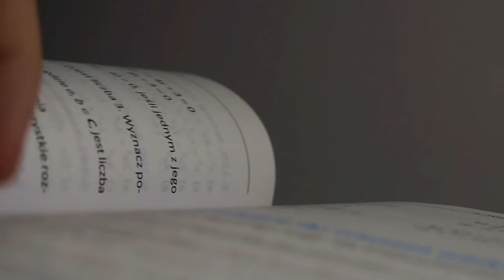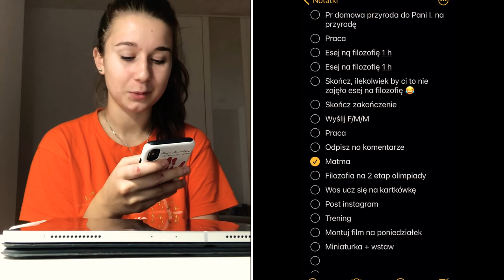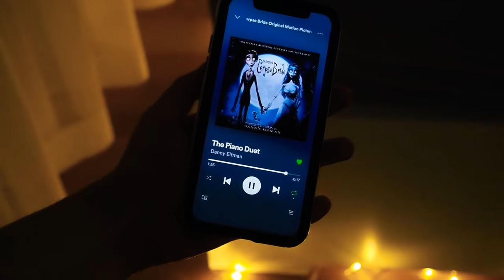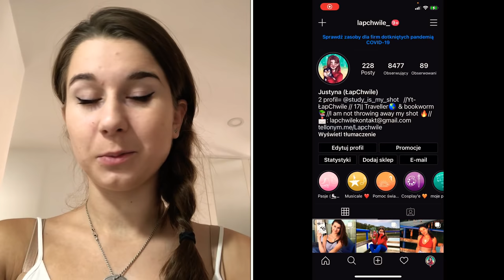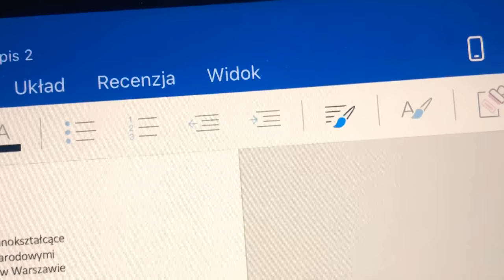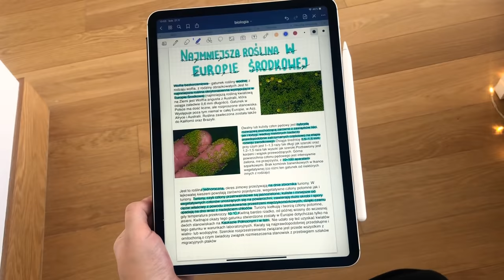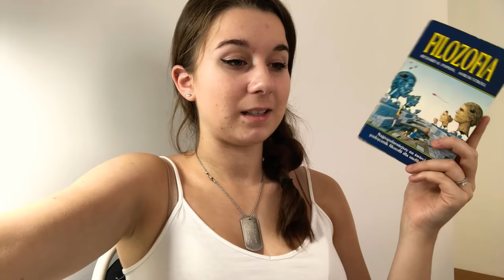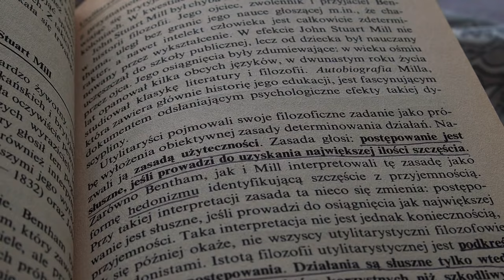PRODUKTYWNA SOBOTA- kończę bardzo ważny esej, matma o 6:00 (😳) i tłumaczę mój wyjazd || STUDY VLOG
A ja, w internecie jestem tu:
INSTAGRAM (nazwa- lapchwile_)